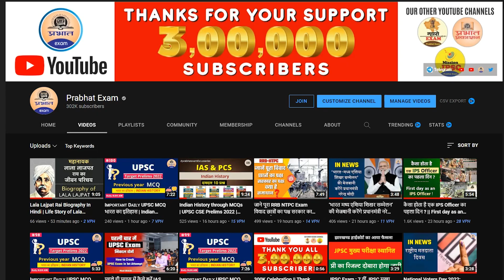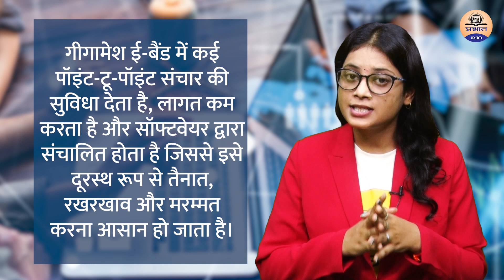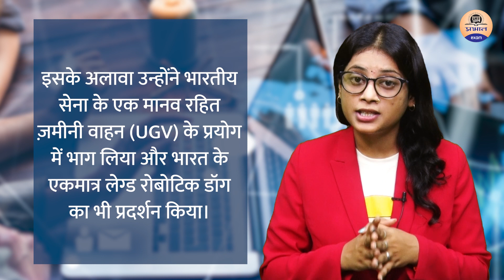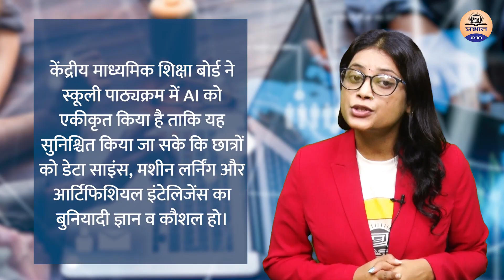UPSC IN NEWS : क्या होता है गीगामेश ? क्या है कृत्रिम बुद्धिमत्ता रोबोटिक्स टेक्नोलॉजी पार्क ?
UPSC IN NEWS : क्या होता है गीगामेश ? क्या है कृत्रिम बुद्धिमत्ता रोबोटिक्स टेक्नोलॉजी पार्क ? || Prabhat Exam
Prabhat Exam. Lets go with the video and find out . UPSC IN NEWS : क्या होता है गीगामेश ? क्या है कृत्रिम बुद्धिमत्ता रोबोटिक्स टेक्नोलॉजी पार्क ?

▶ TIMESTAMPS:
0:00 Intro
00:25 Starting
01:10 क्या होता है गीगामेश ?
03:20 क्या है कृत्रिम बुद्धिमत्ता रोबोटिक्स टेक्नोलॉजी पार्क ?
06:00 Ending